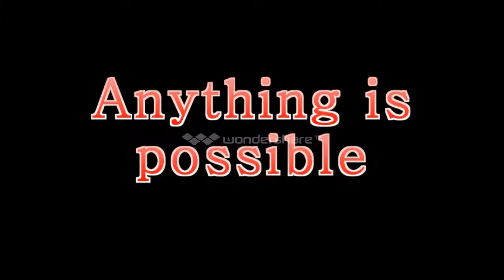TRICK (R.A.N.E.) Game RaNe-Geezus vs RaNe-Wrecks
A Great game of TRICK against the newest member in the clan RaNe-Wrecks.